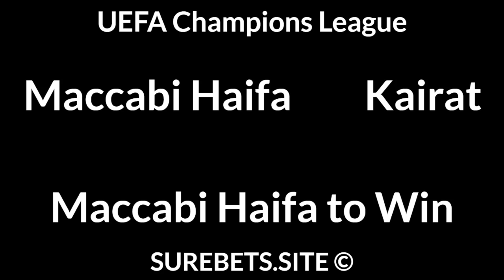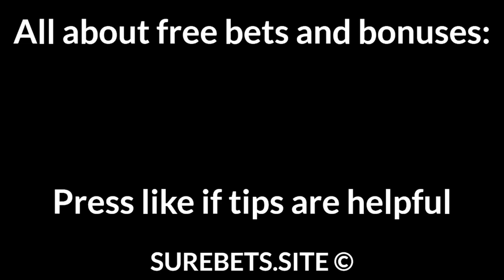Football Betting Tips Today — Serie A Brazil, MLS, UEFA EURO 2020, UEFA Champions League Prediction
Palmeiras vs Gremio
Palmeiras to Win

Chicago vs Orlando City
BTTS

England vs Denmark
England to Win

Malmo vs Riga
Malmo to Win (-1)

Maccabi Haifa vs Kairat
Maccabi Haifa to Win

Slovan Bratislava vs Shamrock Rovers
Slovan Bratislava to Win (-1)

Ludogorets vs Shakhtyor
Ludogorets to Win (-1)